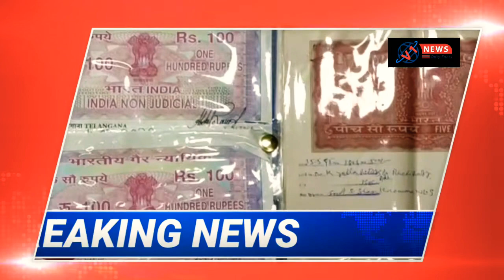Hyd cp south zone taskforce ne fake document Banakar land ko kabza karne wala ko kiya giraftar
Hyderabad City Commissioner police south zone task force ne fake document banake land ko kabza Karne wale land Grapars Ko Kiya girftar